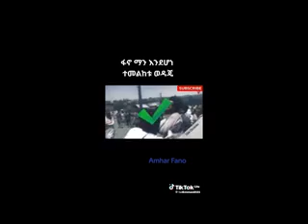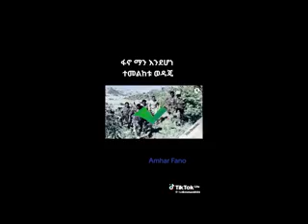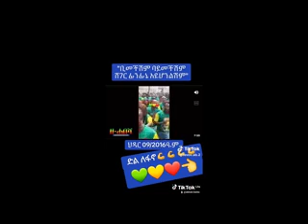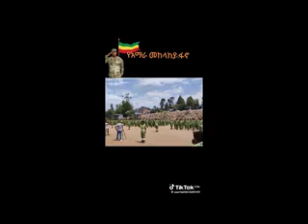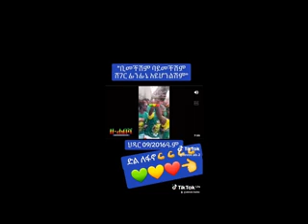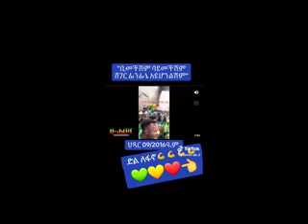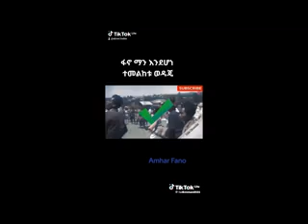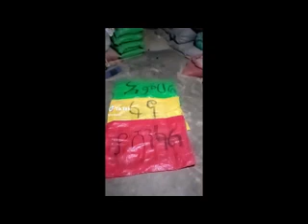ፋኖ የአገር ዋልታ እና ማገር